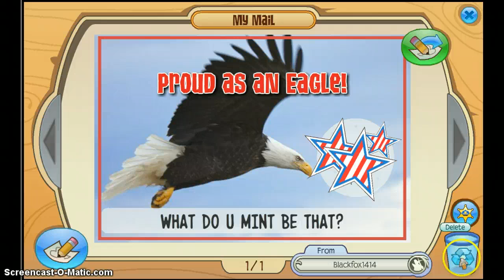MY DEN IS EPIC?!?!??!?!?!?